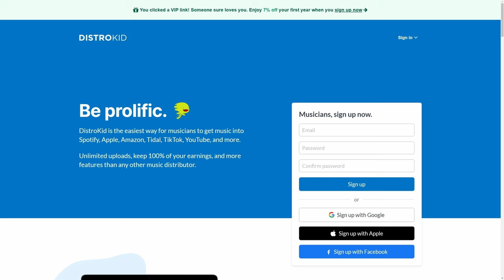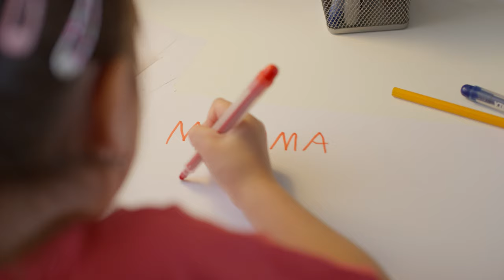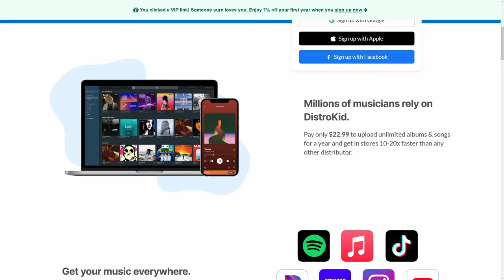Does Music Theory REALLY Kill Creativity?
People often argue that learning music theory can kill your creativity - but is this really true?

CHAPTERS
00:00 Intro
00:46 Music Theory Prejudice
01:48 Scars from Childhood
02:58 Knowing vs Formally Training
04:44 A Predictor of Success?
05:27 Prescriptive vs Descriptive
06:48 Music Theory Pros
07:49 Music Theory Cons
09:09 Conclusion